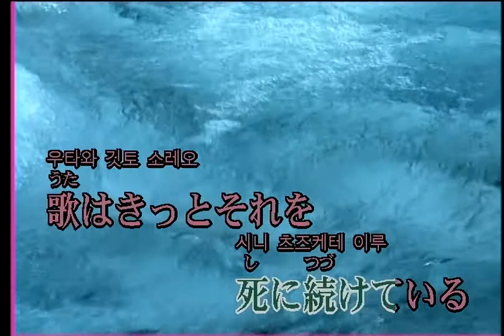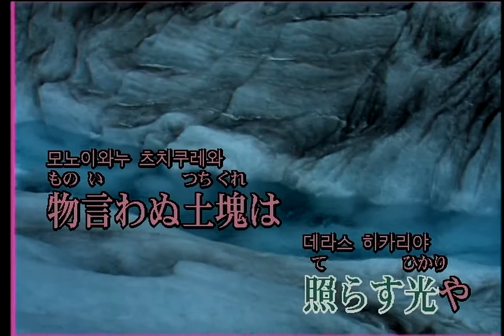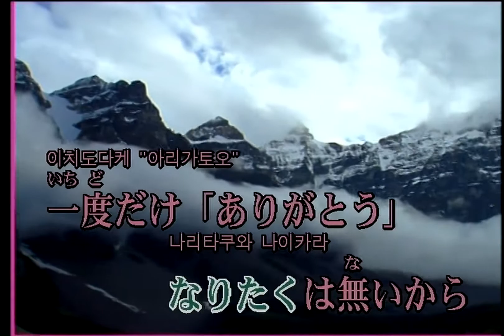伊東健人 - チグリジア (이토 켄토 - 치크리시아) (KY 44356) 노래방 カラオケ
伊東健人 - チグリジア (이토 켄토 - 치크리시아)
KY 싱쿠스 라이브 [Roland SC-88]